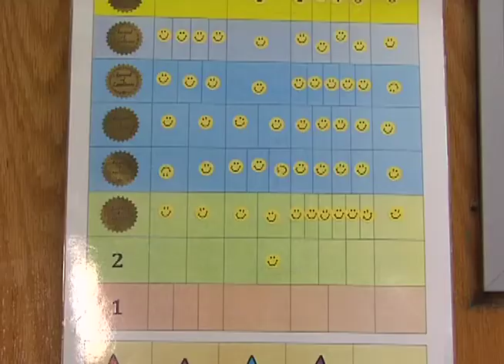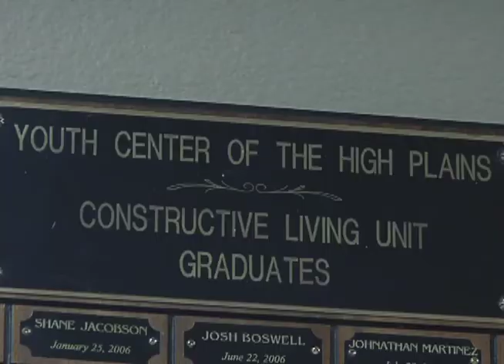CISD and Youth Center of the High Plains team up to rehabilitate students